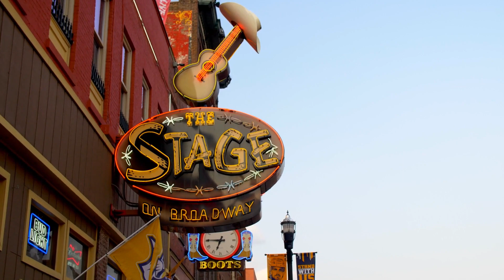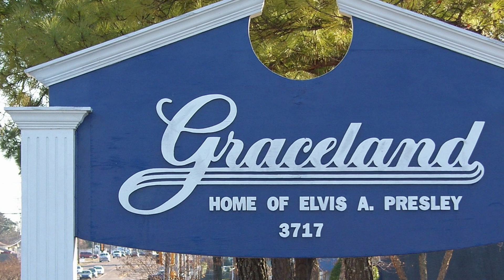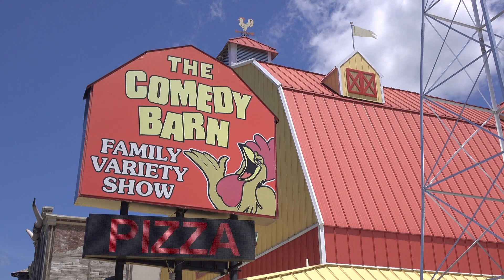Discover the Best Place to Live in Tennessee!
In this video, we're sharing our top 10 cities to live in Tennessee. From Knoxville to Nashville, this is a list of cities that will have you feeling right at home.

If you're thinking about moving to Tennessee, be sure to check out this list of the best cities to live in Tennessee. From affordable housing to amazing weather, these cities have it all! With this information, you'll be able to make a decision that's right for you and your family.

❤ The Best YouTube Course and Community on The Market

Chapters:
0:00 Intro Tennessee
0:42 Nashville
1:43 Knoxville
2:24 Chattanooga
3:11 Memphis
4:00 Franklin
4:38 Mount Juliet
5:26 Hendersonville
6:13 Murfreesboro
7:02 Brentwood
7:45 Pigeon Forge